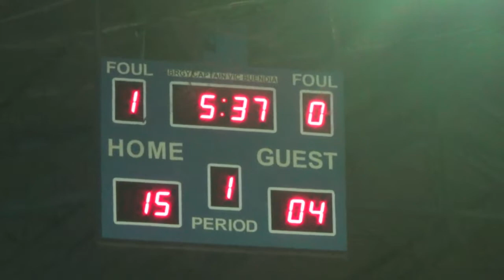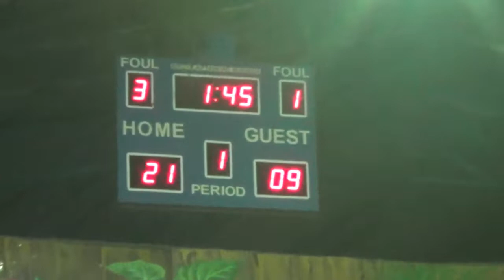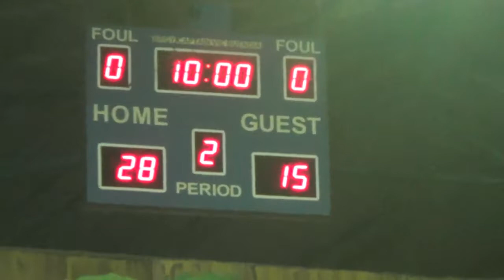JM and C vs FatherHood 1st Quarter BLBA 2nd Conf 2018